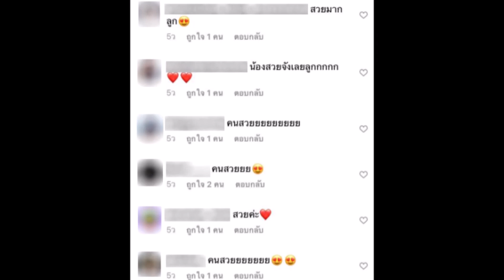น้องณิลลา หลาน น้าค่อม แจกรอยยิ้มสดใส